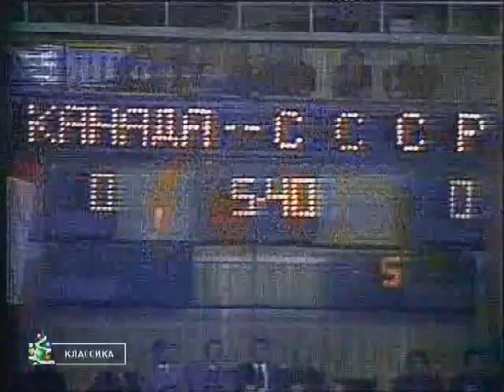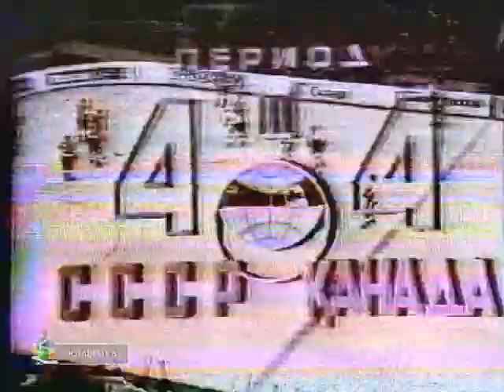Summit Series 1972 Canada vs USSR Game 5 (22 Sep 1972) Russian commentary